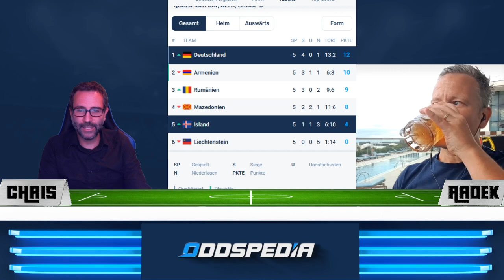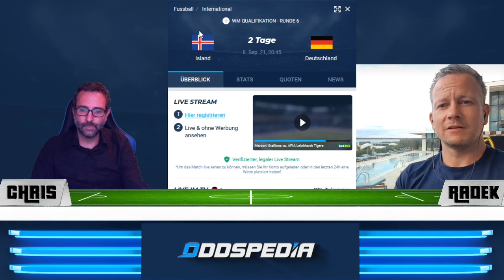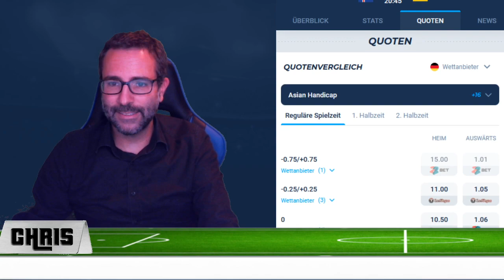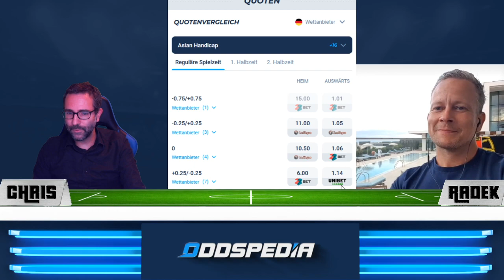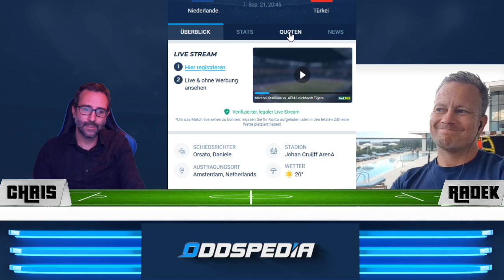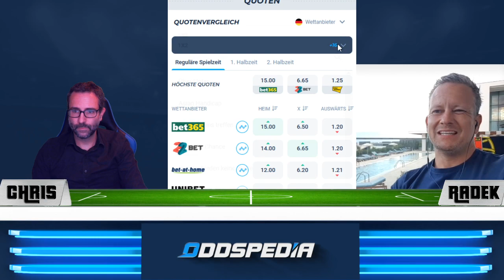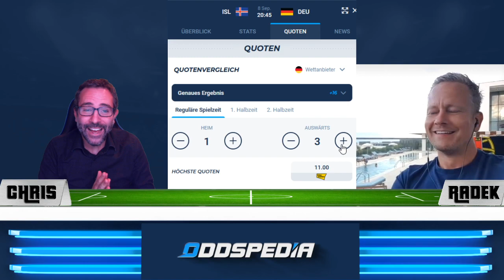WM Quali: ISLAND - DEUTSCHLAND: Prognose & Tipps ⚽️🏆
Ist der Knoten jetzt geplatz? 6-0 haben die Deutschen mit den (ehemaligen) Spitzenreiter der Gruppe J Armenien besiegt. Nach dem enttäuschenden 2-0 gegen Liechtenstein könnte das nun der Wendepunkt sein? Oder zeigen die Isländer Deutschland seine Grenzen auf? Wir werden gespannt zusehen: Flick die Dritte: Deutschland gegen Island. Was sind Eure Tipps?